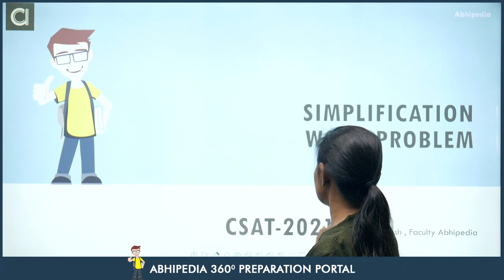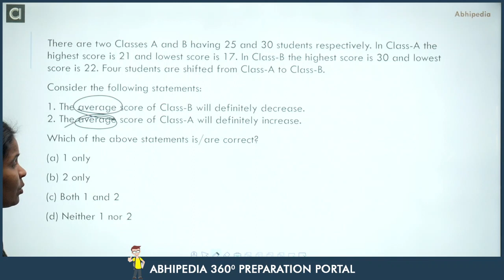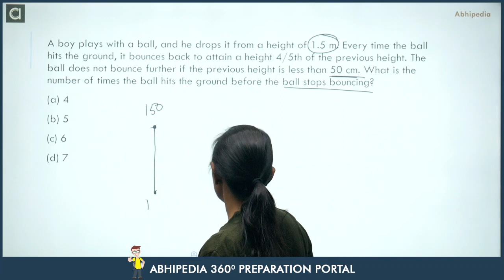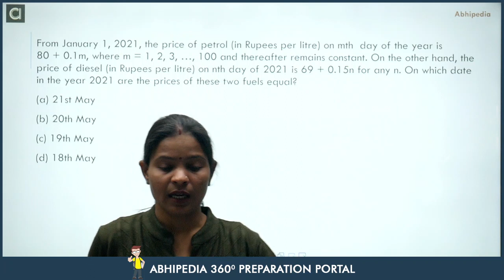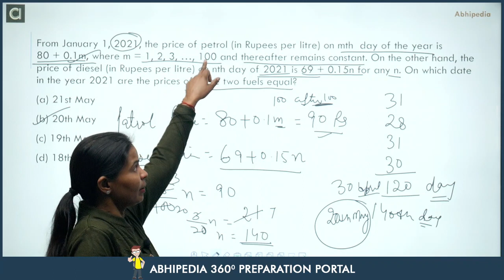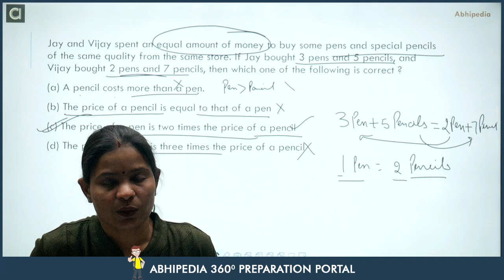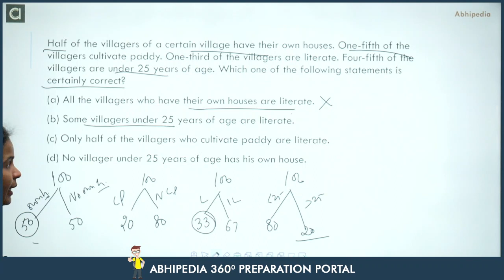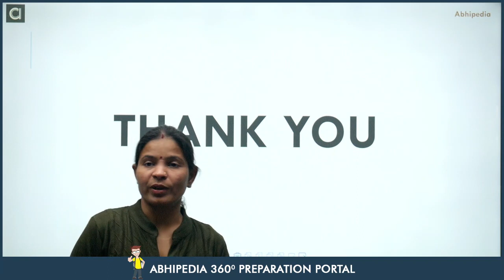UPSC CSAT 2023 I PREVIOUS YEAR QUESTIONS | 2021|UPSC CSE I Simplification I By MUNESH MA'AM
csat paper 2 : In this lecture Munesh Ma'am discussed csat previous year questions on Simplification asked in upsc prelims  2021 with concepts  from quantitative aptitude.